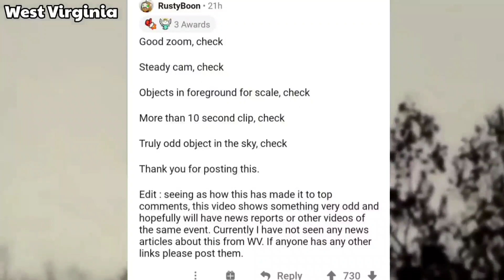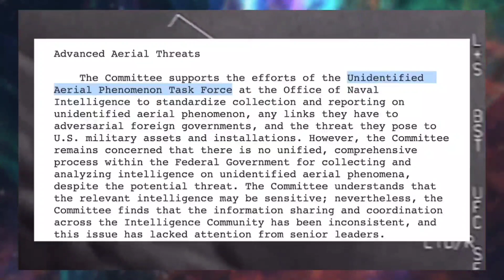UFO SEEN CRASHING IN WEST VIRGINIA ( UFO SIGHTINGS 2021)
UFO Seen Crashing In West Virginia, Cigar Shapped UFO Recorded Over The Andes Mountains, Srange UFOs At The Ocean, Fisherman Recorded UFO Near Mexico, The Pentagon Has 180 Days To Release The Full UFO Disclosure & MORE!👽🛸

If You Want To See More UFO Sightings & Stay Up To Date On The Latest Alien and UFO News Make Sure You Like, Share , Comment & Subscribe To Support The Channel 👍 Together We Can Expose The Truth 👽🛸

UFO IN THE FORM OF A FLYING SAUCER SEEN OVER AREA 51 (RECENT UFO & ALIEN SIGHTINGS

video inspired by tyler secureteam10 and etdatabase , Thirdphaseofmoon, ufo enthusiast, ufo seekers ,

Make Sure you Subscribe and click the notification Bell because when ever, were ever a ufo sighting appears on camera I'll be there to keep you in the loop & trust me there's alot of UFO sightings being filmed in camera every single day. don't miss out 🛸🛸👍

Do aliens exist? Hundreds of pictures and videos of UFOs are taken every year and enthusiasts believe many of them could be proof or even a hidden conspiracy. While some have been debunked as fake, there are still dozens that have left even the experts scratching their heads and wondering if we really have been visited by. creatures from another planet.

There is a lot of alien and ufo news to be covered in 2020 dont miss out!

2020 is looking pretty wild as far as UFO and Recent Alien  sightings. Thats a good thing because there's a lot of ufo news to cover!